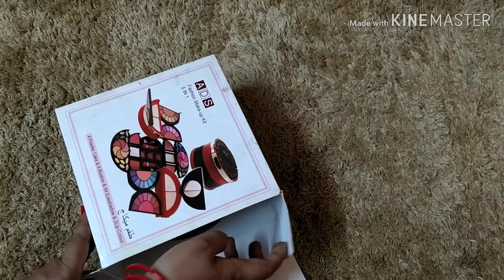Make kit for beginners and bridals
Hello frinds sharing with you which is best for beginers and bridals.make up kit for beginers and bridals,ads make up kit,chepest make up kit,best make up kit,home make up kit,
Best make up kit#bridals make up kit# ADS make up kit
dishikha beauty hub